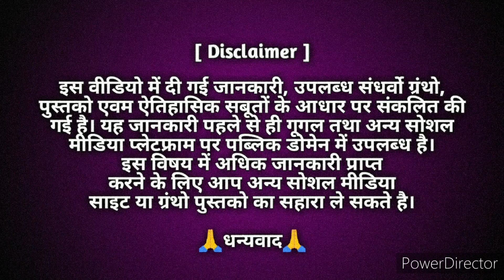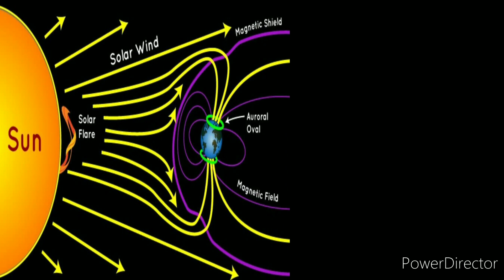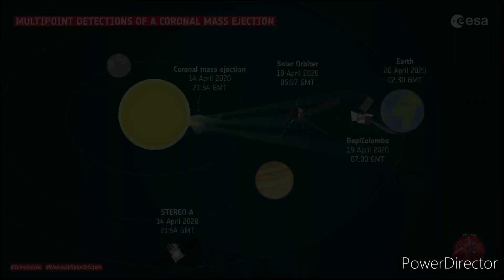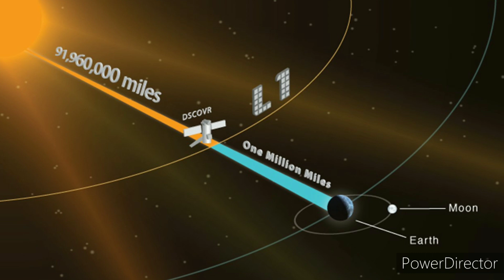Aditya L1।। क्या है आर्बिट L1।। kyu bheja gya।।why was aditya sent to L1।।@kahaniinspirational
Aditya L1।। क्या है आर्बिट orbite L1।। kyu bheja gya aditya Surya misson।।why was aditya sent to L1।।‎@kahaniinspirational

aditya L 1

aditya L 1 misson

aditya L 1 misson tithi

आदित्य L 1 मिशन

आदित्य L 1 मिशन लंच तिथि

इसरो का सूर्य मिशन

इसरो ने किया लंच सूर्य मिशन